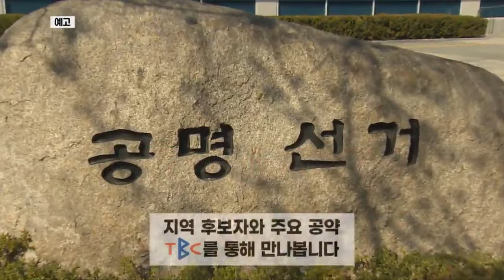[TBC 방송연설 예고] 제22대 국회의원선거 후보 기호 2번 국민의힘 이인선